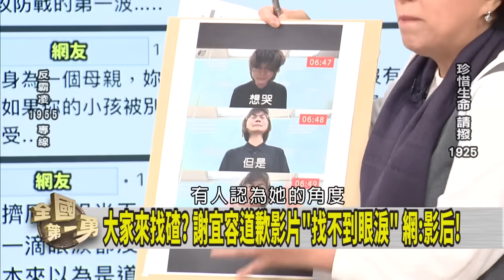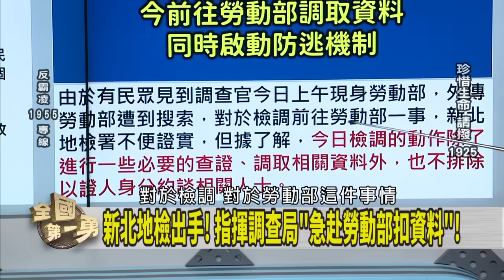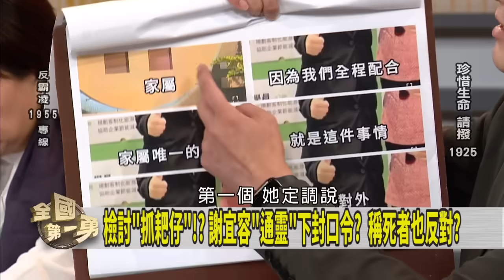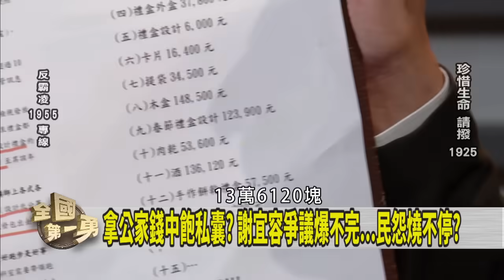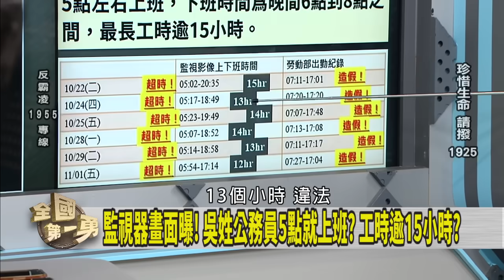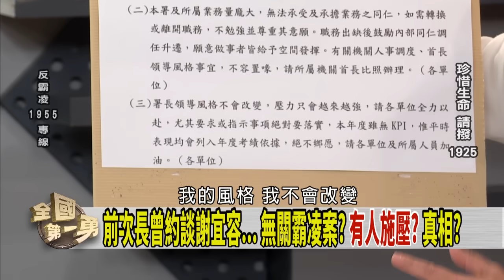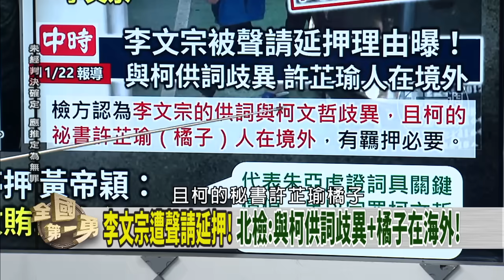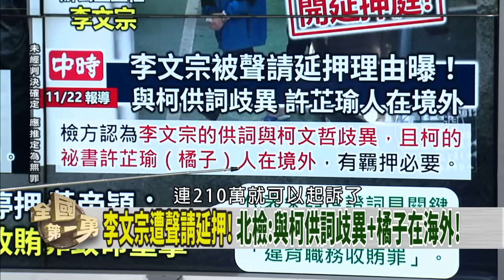欲哭無目屎？謝宜容道歉沒誠意？ 朱亞虎獲具保停押！阿北真完了？【全國第一勇】2024.11.22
📌謝宜容6分50秒道歉片! 網友統計憋嘴63次!? 沒眼淚?
📌雙北.台中也爆多起霸凌輕生!? 勞動部非個案!? 追!
📌家屬原赴北分署 被保全擋下!? 阻止不了憾事發生!?
📌鼻酸! 公務員家屬發聲了 媽媽哭求"別官官相護"!
📌全盤托出? 轉污點證人? 北檢同意朱亞虎"具保停押"!
📌朱亞虎.李文宗命運大不同!? 民眾黨態度!? 柯慘了?

【主持人】  徐國勇